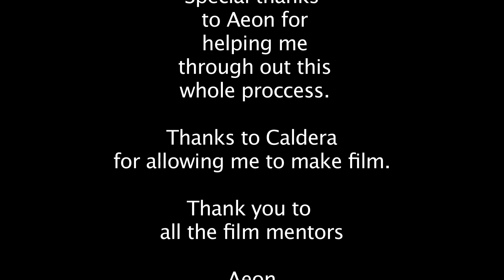Untitled by Cheesy